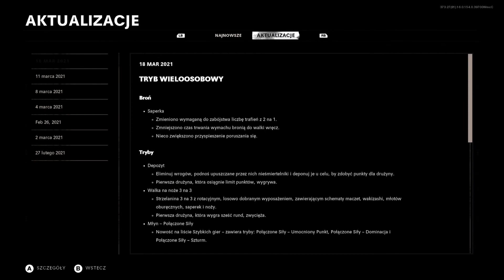Call of Duty Warzone - "Iwent" Bohaterowie Kina Akcji Lat 80.